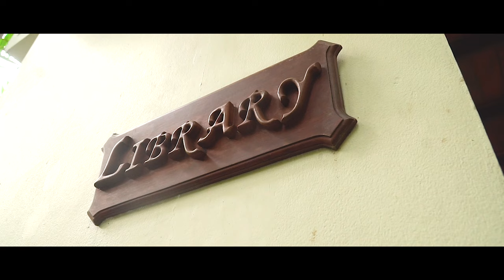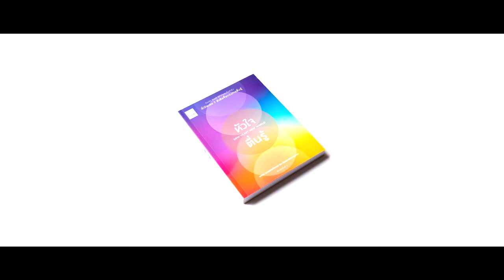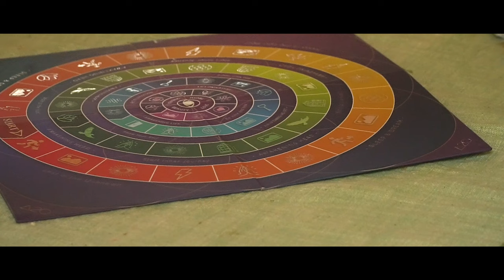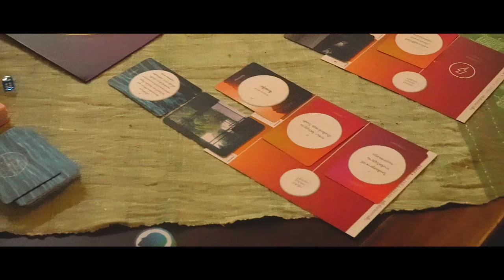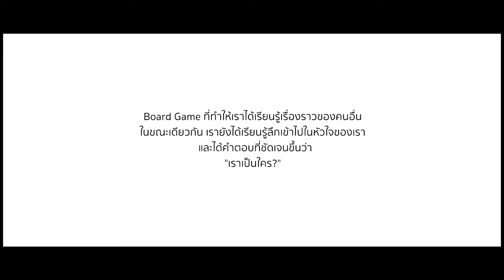ค้นหาหัวใจตัวเองด้วย A2O Board Game { Self Awakening }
ท่ามกลางความวุ่นวาย และสับสนของโลกที่เต็มไปด้วยข้อมูลข่าวสาร เรื่องราวต่าง ๆ ของคนรอบตัว อีกทั้งเรื่องราวไกลตัวที่เราต้องรับรู้เพื่อที่จะก้าวให้ทันโลก เพราะกลัวจะตกขบวนการเปลี่ยนแปลง และทำให้เราสูญเสียที่ยืนในสังคม ในขณะเดียวกัน การรับรู้เรื่องราวต่าง ๆ เหล่านี้ ยิ่งมากเท่าไหร่ กลับยิ่งทำให้เราสูญเสีย "ความเข้าใจในตัวเอง" ไป ไม่มากก็น้อย เป็นเพราะอะไร? คำถามนี้ ผมเคยถามตัวเองอยู่บ่อยครั้ง และพยายามที่จะเรียนรู้เรื่องราวของการ "รู้จักตัวเอง" จากหลากหลายช่องทาง วันนี้เป็นโอกาสพิเศษมาก ๆ ที่ได้เข้าไปทำความรู้จัก Board Game ที่มีชื่อว่า A2O (Awake to Oneness) ซึ่งริเริ่มสร้างสรรค์โดย "พี่พงศ์ ธรากร กมลเปรมปิยะกุล" ครีเอทีฟเพื่อสังคม ซึ่งสร้างสรรค์งานสื่อสารเพื่อสังคมมาอย่างมากมาย ไปลองทำความรู้จักกับเกมส์นี้ด้วยกัน รับประกันว่า 'มหัศจรรย์ใจ' มากครับ

Directed & Filmed by:
ดร.พิชัย ภู่สัมพันธ์
Dr. Pichai Pusumpun

ผู้ร่วมเล่นเกมส์ A2O Awake to Oneness ทุกท่าน

ขอขอบคุณสถานที่
อริยศรม (Ariyasom Villa Boutique Hotel)

บอกเล่าเรื่องราวดี ๆ แบบมีมู้ด ติดต่อที่: